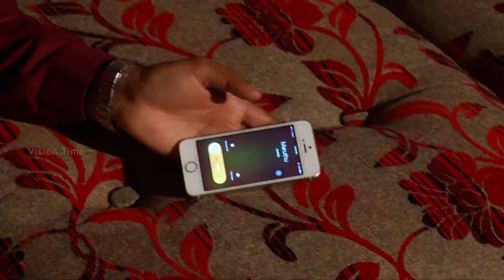Ponnoonjal - Ponnoonjal | Tamil Serial | Sun TV | Vision Time | Episode 888 | 20/ 08/ 2016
Lets watch Today's interesting episode of Ponnoonjal. !